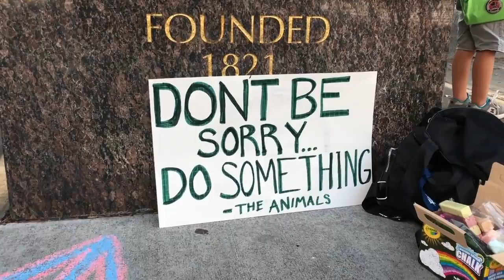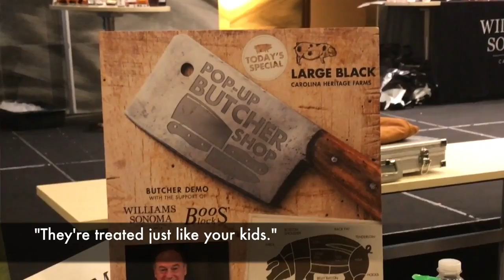Protesters disrupt a pig roasting event in Washington D.C.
Dozens of protesters disrupted Cochon555, a "nose-to-tail culinary" event at the Watergate Hotel in Washington, D.C. With cameras rolling, one event organizer attempted to justify the killing. Story